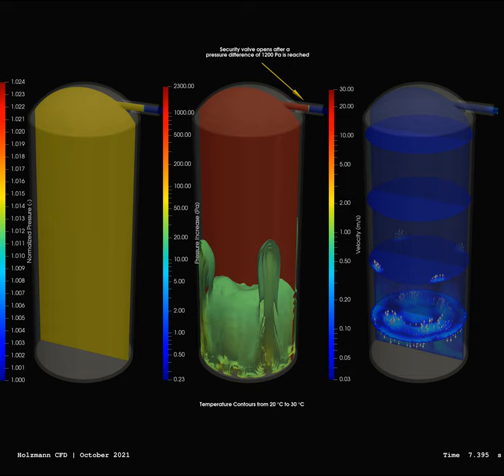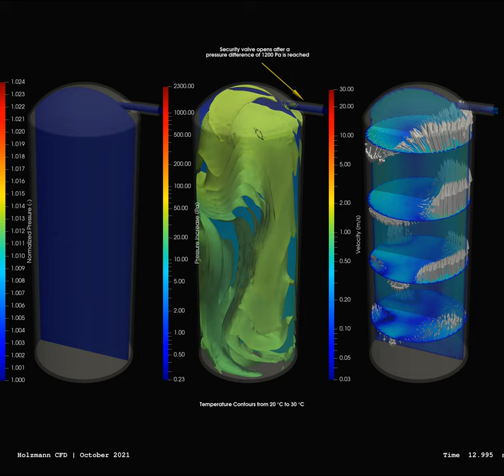Tank with Safety Valve ∇ OpenFOAM®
This OpenFOAM® tutorial was built due to the continuous and voluntary support of «Andreas Mai».

The case shows the usage of the so-called «activePressureForceBaffleVelocity» boundary condition which can be used to model a safety or release valve such as a «rapture disc» or similar devices. The focus in the tutorial is related to the mesh generation, mainly to set up the boundary condition for the «activePressureForceBaffleVelocity» by using snappyHexMesh, topoSet, and createBaffles as well as createPatch. In addition, the meshing procedure includes the automatic gapLevel refinement.

The tank is heated at the bottom by using the «externalWallHeatFluxTemperature» condition by using a Function1 time-dependent power source. As the safety valve is set to be closed, the pressure inside the vessel increases until the defined pressure drop is reached and the «activePressureForceBaffleVelocity» switches the characteristics from type wall to type cyclic. Hence, the pressure is released.

Enjoy and keep Foaming,
Tobias Holzmann